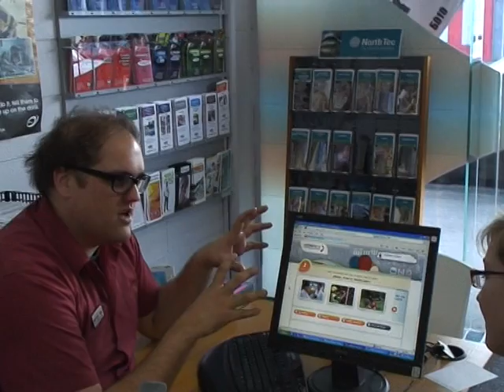Word on the Street Troys Tips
Word on the Street Presents Troys Tips

Get the info on getting info about your future